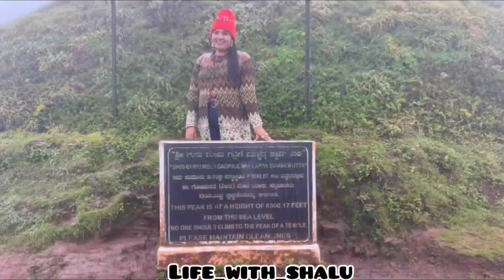Mullayanagiri peak vlogs